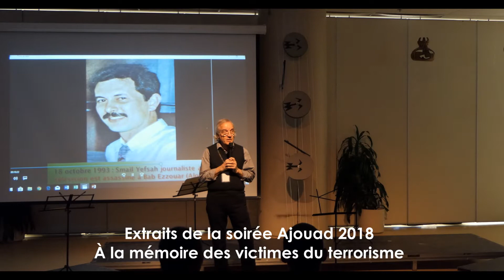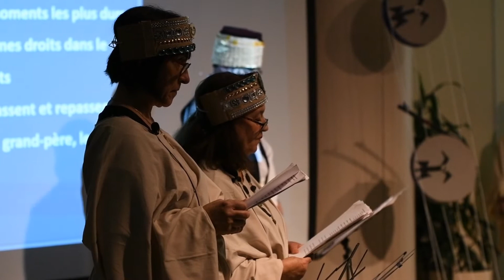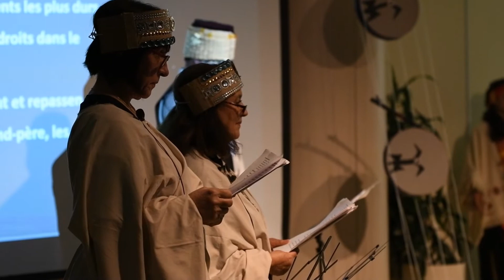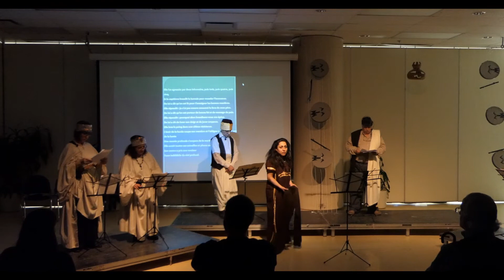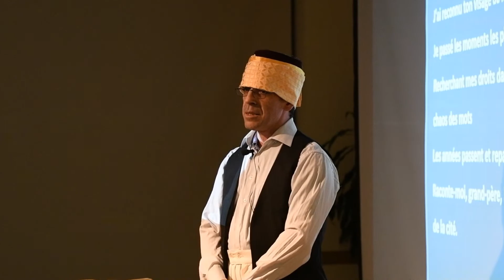YASMINE Extraits de la SOIRÉE Ajouad 2018 - Montréal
Yasmine est une pièce de théâtre du dramaturge et metteur en scene, Omar Fetmouche, .le drame des femmes violées par les terroristes durant la décennie noire en Algérie.